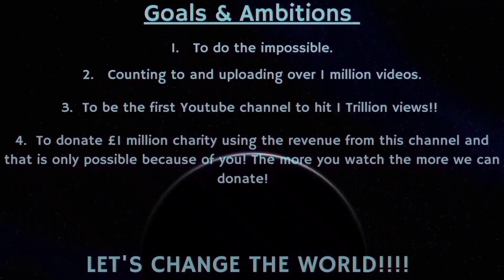Counting to ONE MILLION!!, This is Number 87,424